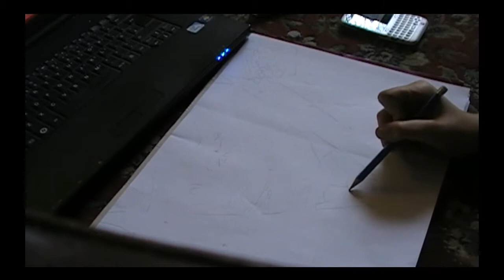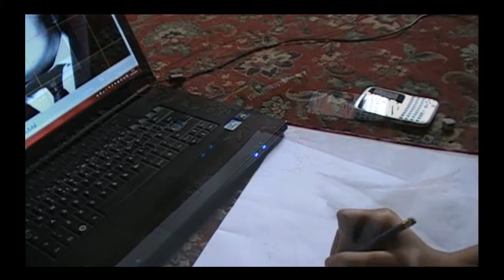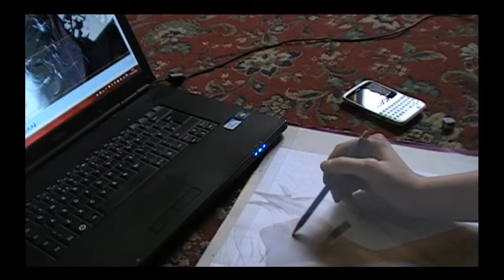ed sheeran sketch 2011 (aged13)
A speed sketch of ed sheeran by me (aged 14) featuring my dog molly. Hope you like it =]